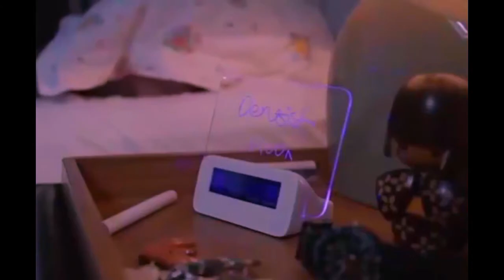digital clock with led message board